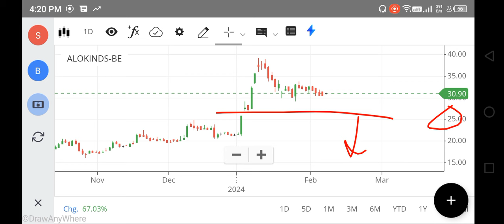Alok Industries SHARE LATEST NEWS | Alok Industries SHARE ANALYSIS | Alok Industries TARGET, FOREX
about alok industries share,
latest news about alok industries share,
how to buy alok industries share,
alok industries latest news,
net stock
nifty 150
nifty infrastructure
singa nifty
sgx niftylive
idfc bank
pnb online banking
sbi corporate
indusforex
indusind forex
octafx mt4
octafx leverage
octafx deposit
octafx spread
my octafx
copytrade octafx
deriv forex
octafx broker
octafx copytrading
bybit exchange
bnbusdt
copytrade octafx
deriv forex
nse motilaloswal
sharekhan refer and earn
lme nickel
5paisa share price
octafx broker
bybit exchange
bnbusdt
copytrade octafx
deriv forex
nse motilaloswal
lme nickel
5paisa share price
octafx broker
cnbc rates
ishares s&p 500 information technology sector ucits etf
btal stock